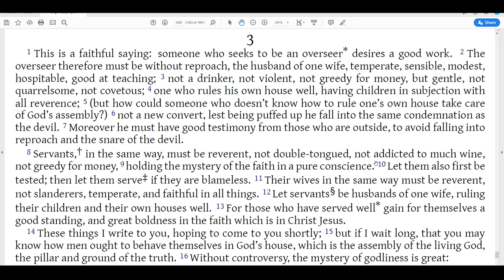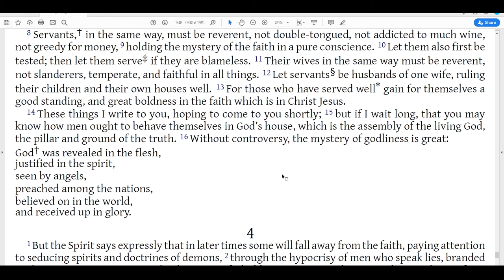1 Timothy 3 - Paul's Instructions for Clergy